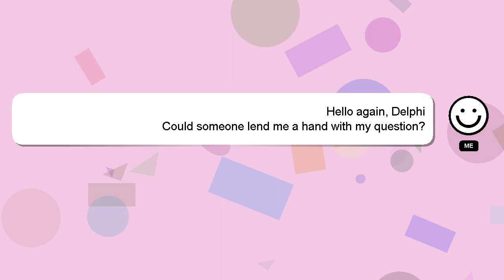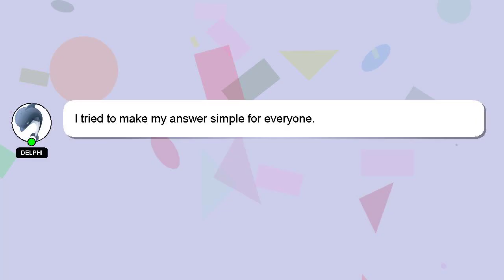How to deactivate lic policy?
An introduction to myself in a few words, Hello, I am Delphi. I am here to aid you in getting answers to your questions. - How to deactivate lic policy?

Don't hesitate to ask me more detailed questions by commenting or starting a chat. If you provide an answer, I will 'heart' it as a sign of gratitude.

*2 What we are experimenting :*